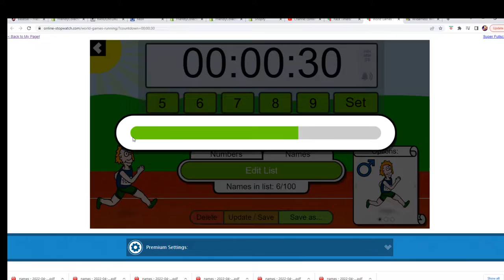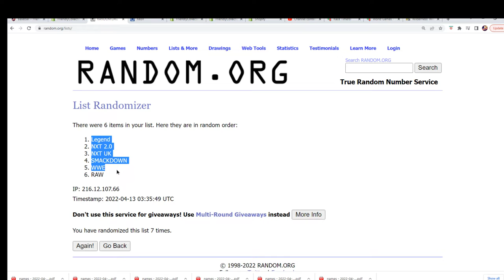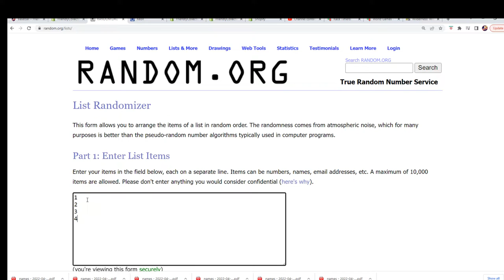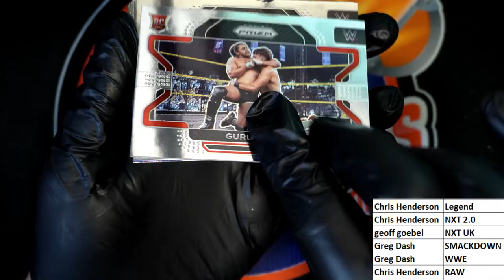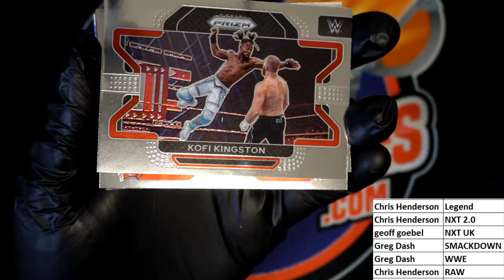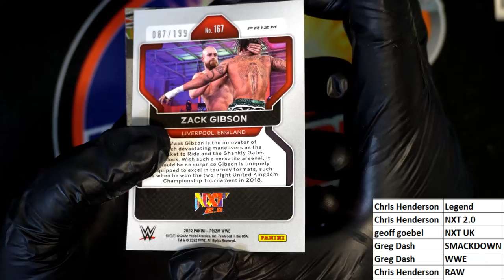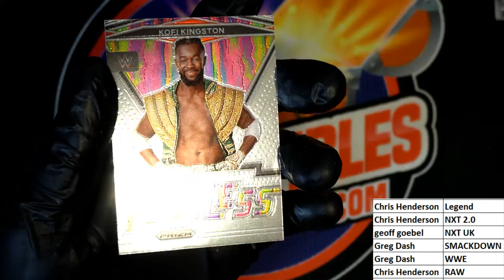2022 Panini Prizm WWE Hobby Pack ID 22WWEPACK309